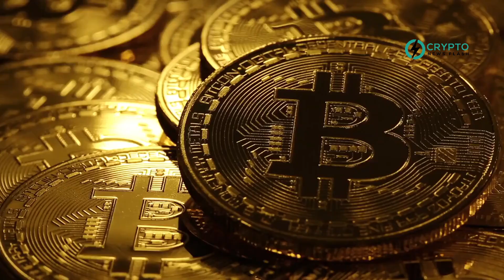MicroStrategy Introduces 'Orange': Bitcoin-Powered Decentralized Identity System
MicroStrategy, the leading corporate Bitcoin holder, has launched 'MicroStrategy Orange', a new decentralized identity system powered by the Bitcoin blockchain. Announced by Michael Saylor at the 'Bitcoin For Corporations' conference, this system utilizes a modified Ordinals inscription method to embed data directly on the Bitcoin blockchain, enhancing security and scalability without relying on auxiliary networks. Capable of processing 10,000 identifiers in a single transaction, Orange promises to transform digital identity verification. Its applications extend from email security to social media and financial services, aiming to establish a more secure, trustless digital identity standard. Despite a quarterly net loss, MicroStrategy's Bitcoin investments have appreciated significantly, marking a strategic pivot to leveraging blockchain technology for decentralized identity solutions.